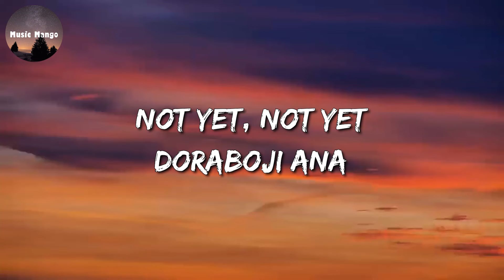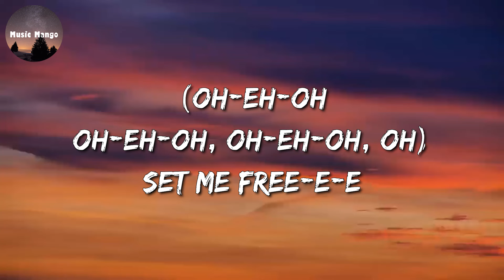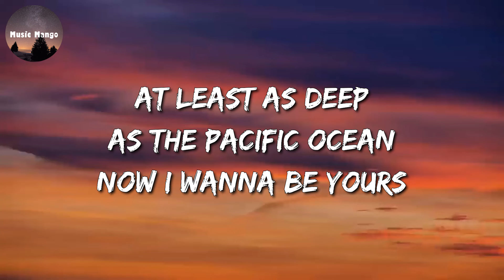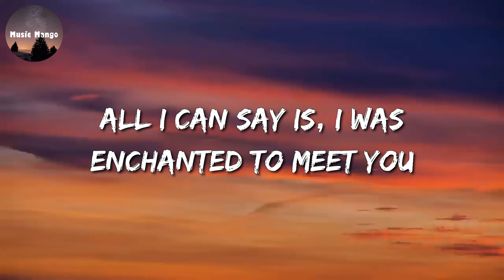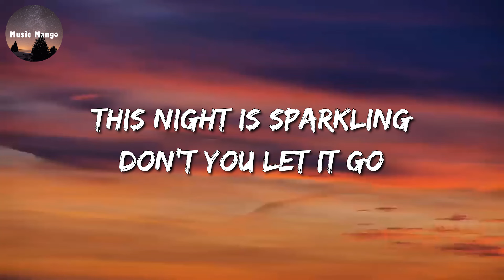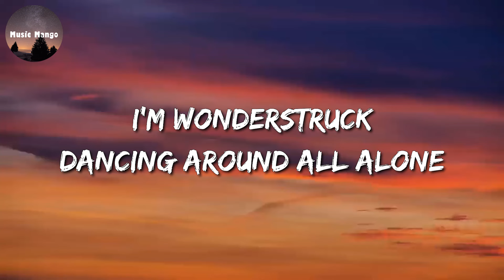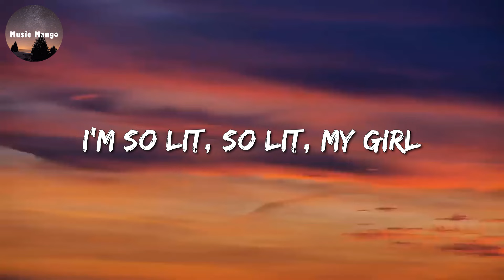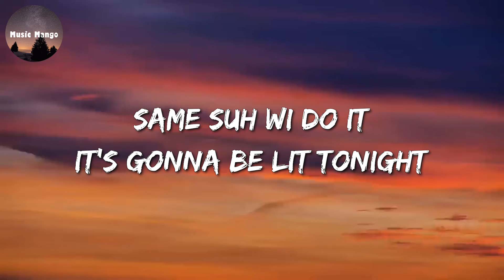🎶 Jimin - 'Set Me Free Pt.2' || Arctic Monkeys, Taylor Swift, Sean Paul, Dua Lipa (Mix)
🎤 Set Me Free Pt 2 Lyrics:

Yeah

I got a good time
Yeah time to get mine
I wandered into a maze
Hennessy and night
I never stop, I never stop
Again, repe-e-eat
I never stop, fuck all your opps
Finally free-e-e

I'm standing at the edge
Not yet, not yet
I won't look back
Now yeah, now yeah
Fly away, butterfly-y-y
Finally free-e-e

Look at me now (Me now)
I won't hide anymore, even if it hurts
Going insane to stay sane
Raise your hands for the past me

I got feel low
Still in a maze
But I got no time to break soul
Just let me flow
Hey fool, just get out of my way
Shut up, fuck off

It's begun, my primetime
Forget, forget
I'll gladly hop on
Fly away, butterfly-y-y
Finally free

I won't stop, even if they mock me

Now, set me free-e-e (Set me free, set me free)
Set me free-e-e (Set me, free)
Set me free-e-e (Set me free, set me free)

(Oh-eh-oh, oh-eh-oh, oh-eh-oh, oh) Set me free-e-e
(Oh)